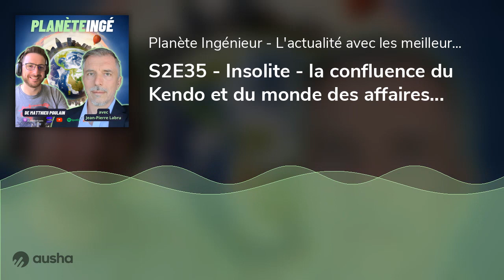S2E35 - Insolite - la confluence du Kendo et du monde des affaires- Jean Pierre Labru 7eme Dan & ...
Découvrez un voyage fascinant au confluent du Kendo et des affaires avec Jean-Pierre Labru, pionnier du Kendo en France. Dans cet épisode, nous explorons l'impact de la discipline martiale sur sa carrière d'ingénieur, la préparation mentale à un examen de 8ème dan et le rôle du Kendo dans la société.